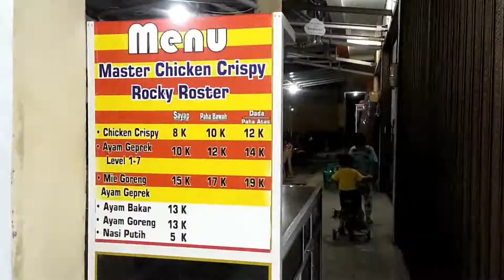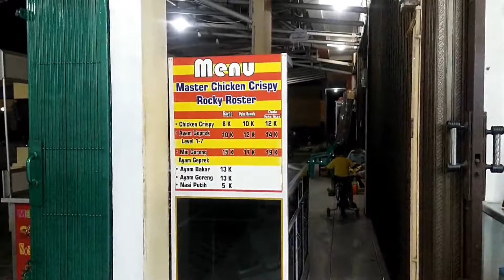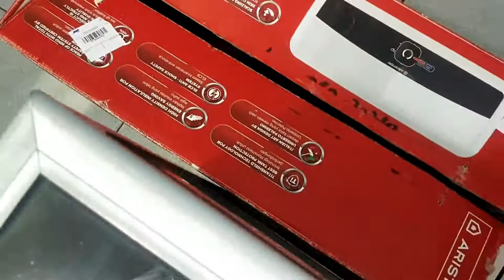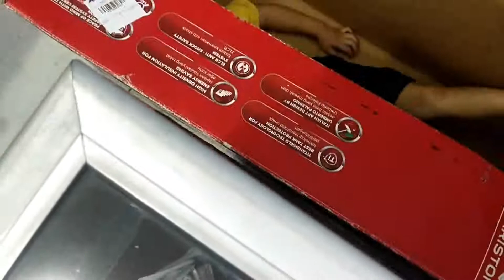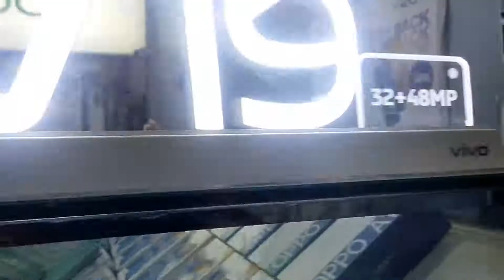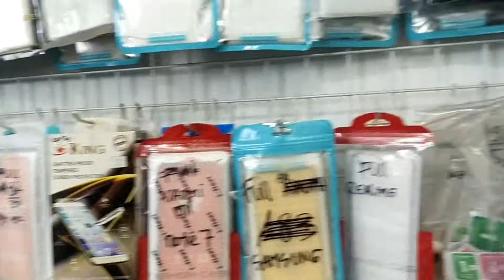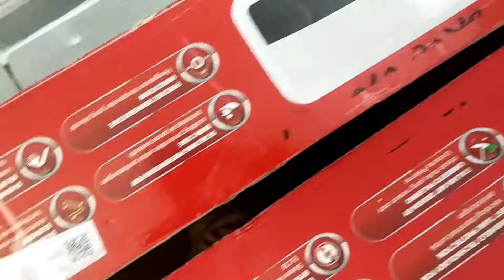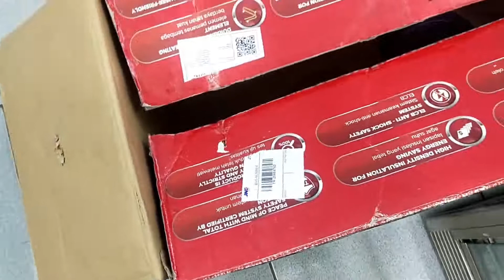Di Ajak Main Sama (Owen & Vinvin) II Rusuh II Rewel II Ngeselin Dan Gemesin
Vlog ini berisi bermacam macam vidio, apa pun yg bisa di terima oleh umum.
Tidak ada kecuali nya selain yg melangar kode etik dan melangar peraturan youtube.
Semoga bisa di terima oleh penonton youtube, dan bila mana yg sekiranya
Saya kurang baik atau mau berbagi pengalaman. Monggo, karna saya juga masih banyak belar banyak... Terima kasih sobb...